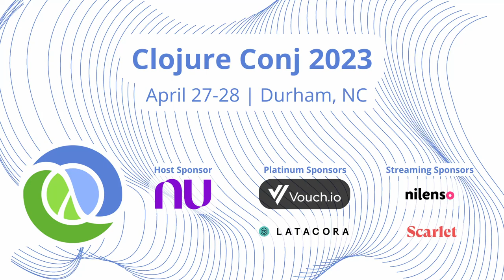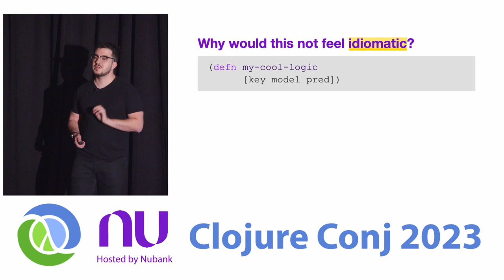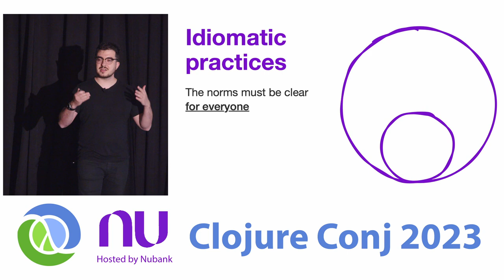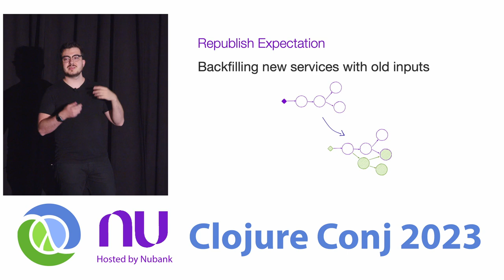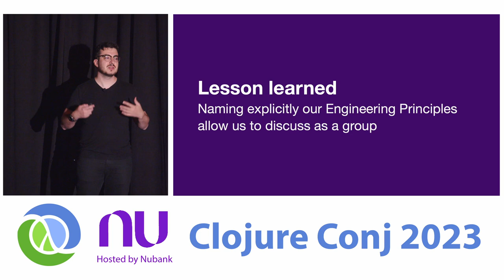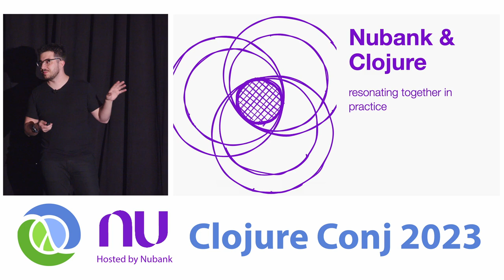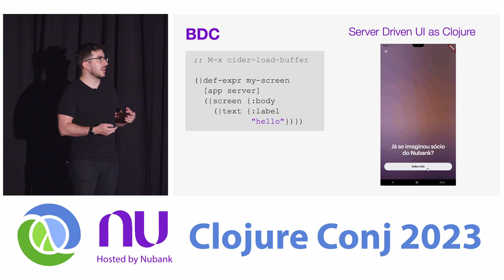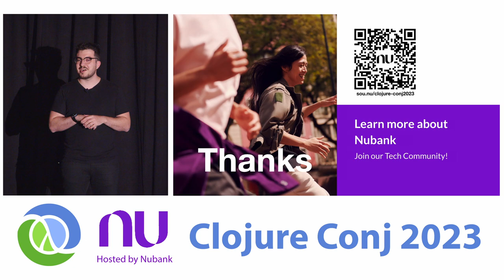"Architecting systems through Engineering Principles" by Bruno Tavares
Nubank currently have 1100+ Clojure services in production and thousands of engineers contribution to provide accessible and reliable financial services across 3 countries.

Getting at this scale has been a journey, with some challenges and lessons that we encoded in our Engineering Principles - broad concepts that help guide our daily decision making process and large scale architectures.

I would like to invite you for a backstage visit and share practices adopted to reach this scale, with real-life examples how these principles were applied, and how Clojure's philosophy both inspired and promotes these principles across our teams.